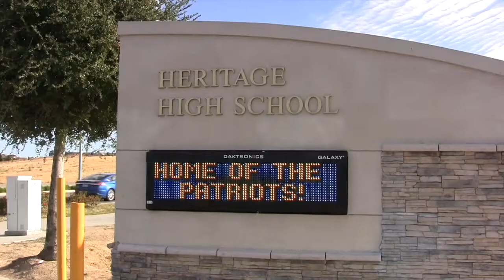Heritage High School: Girls Varsity and JV Cross Country vs. Liberty High 3-10-21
Heritage Highlights: 3-10-21.
Girls Varsity and Junior Varsity Cross Country Highlights vs. Liberty High.
And a BONUS! HHS Cheer Practice!
High School Sports Highlights!